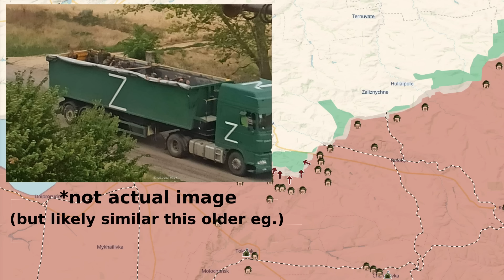Day 892: Ukraïnian Map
August 4, 2024. RFs now standing at approximately 582k+ Military Personnel Losses.

My "Juzzie News TV"  my other Content + Backup Channel:-

This is quite the labor of love for me, although it's now taking up a keen 50+ hours of my week up 😅.

It will also help me reach my goal of creating daily video uploads! Pinky Swears.

Peace Out.

Juzzie Bio:
Technologist.
Part-Ukraïnian.
All Love.